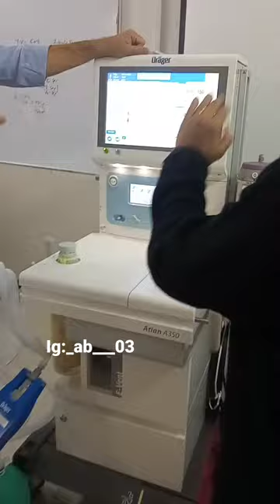Dräger atlan a350 ||AB|| @rims @ranchi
A ventilator is a piece of medical technology that provides mechanical ventilation by moving breathable air into and out of the lungs, to deliver breaths to a patient who is physically unable to breathe, or breathing insufficiently. Ventilators are computerized microprocessor-controlled machines, but patients can also be ventilated with a simple, hand-operated bag valve mask. Ventilators are chiefly used in intensive-care medicine, home care, and emergency medicine (as standalone units) and in anesthesiology (as a component of an anesthesia machine).